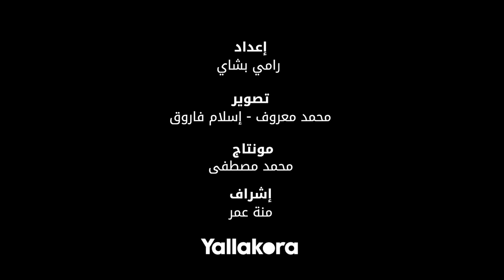ايه الصفقات اللي محتاجها الزمالك في الفترة الجاية؟.. شوف حسين السيد قال ايه على تدعيمات يناير